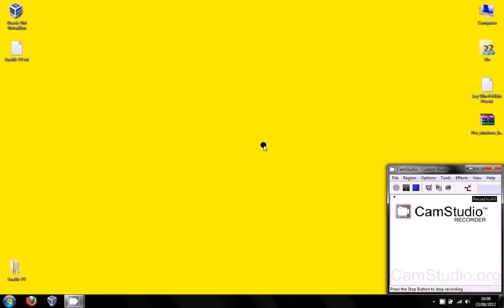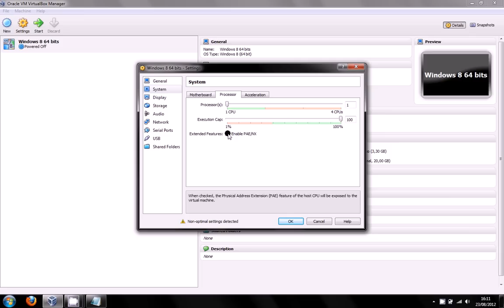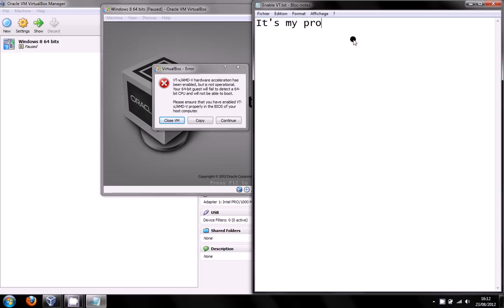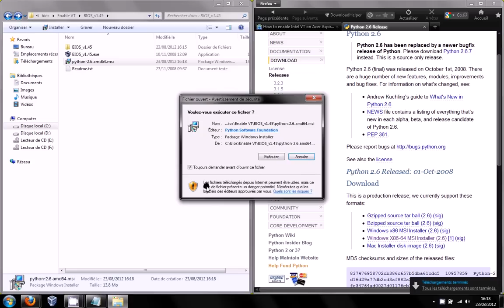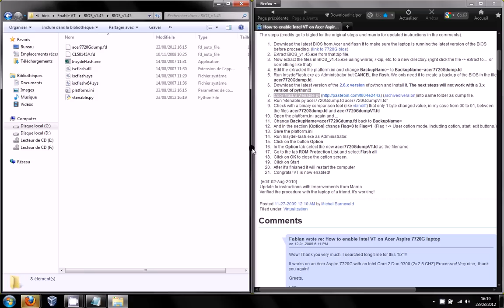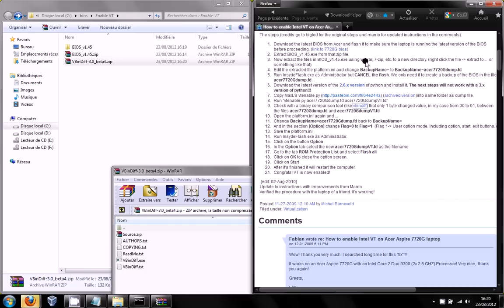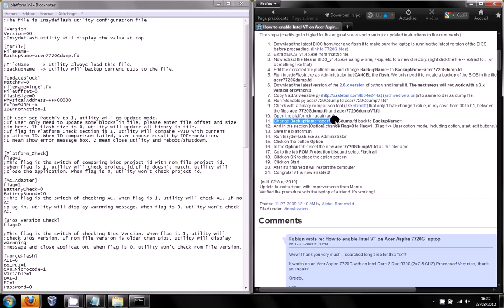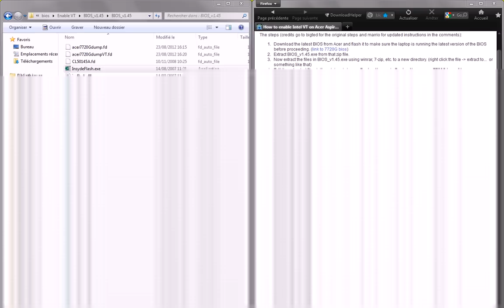Enable Virtualization when Acer turned that option off in the BIOS ? (7720G ONLY, RISK TO BRICK !!!)